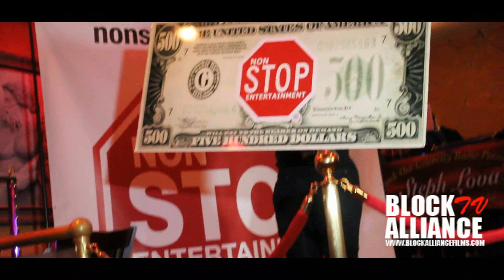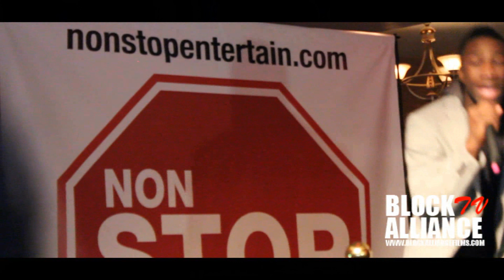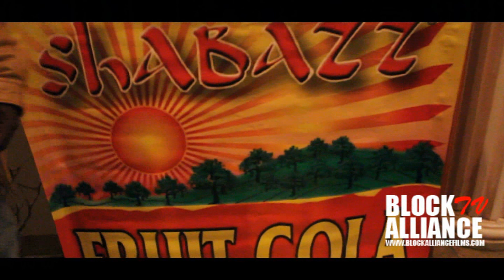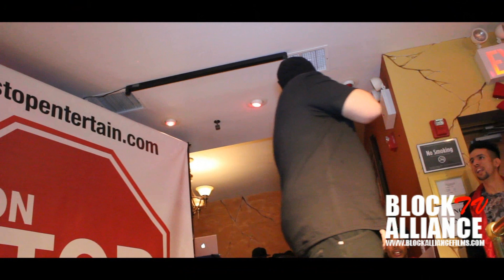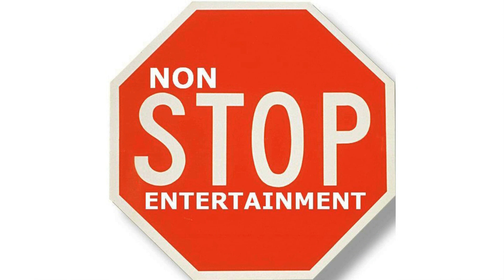FLASHBACK OF SUPER STAR SUNDAYS @ THE POMPEII LOUNGE (DEC 18TH)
(FLASHBACK)  NON STOP ENTERTAINMENT PRESENTS "SUPER STAR SUNDAYS: ARTIST SHOWCASE" @ THE POMPEII LOUNGE ON DECEMBER 18TH/ HOSTED BY STEPH LOVA/ DJ LYVE FROM 106 AND PARK/ GUEST JUDGES LIKE MZ. STYLEZ AND MORE